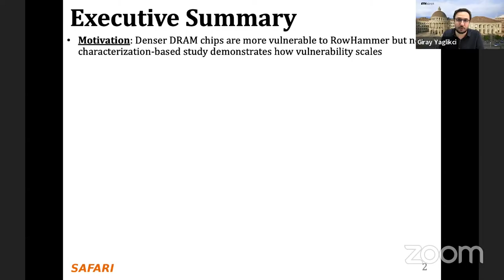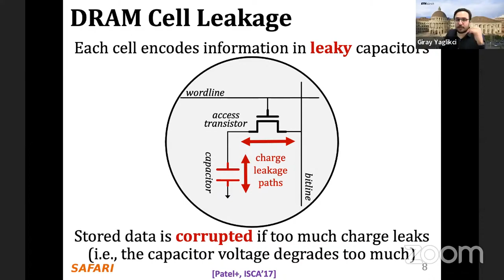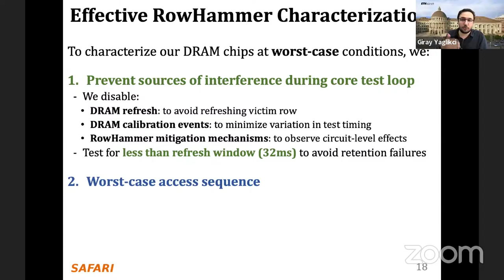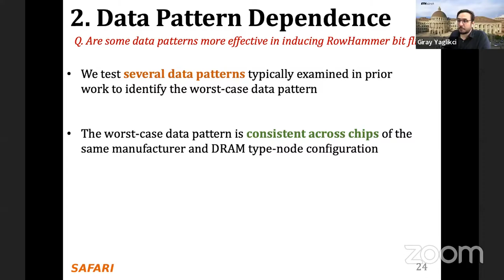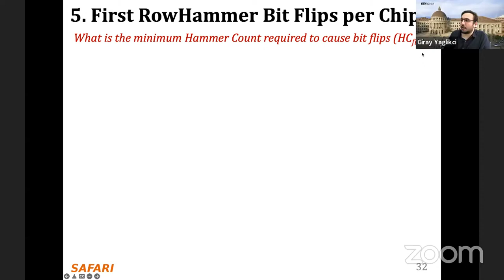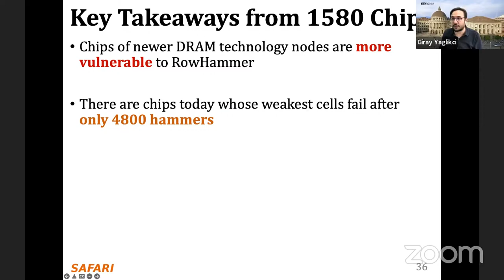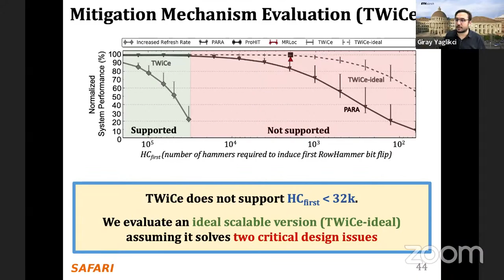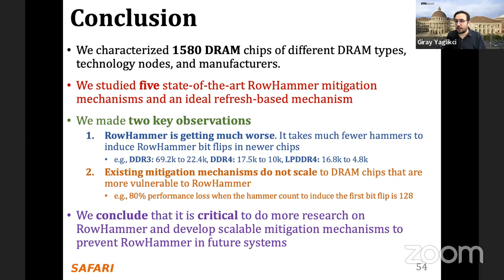SoftMC Course: Meeting 2: Revisiting RowHammer (Spring 2022)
Project & Seminar, ETH Zürich, Spring 2022
Understanding and Improving Modern DRAM Performance, Reliability, and Security with Hands-On Experiments

Meeting 2 Slides (pptx):
Meeting 2 Slides (pdf):

Recommended Reading:
Intelligent Architectures for Intelligent Computing Systems